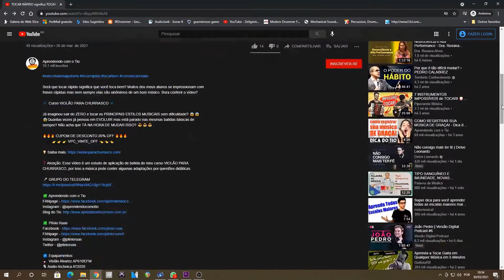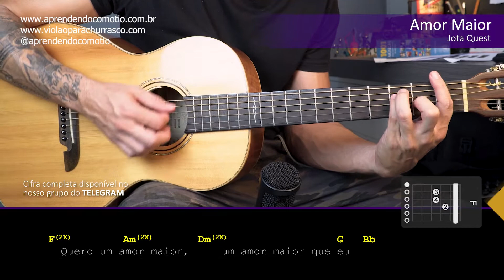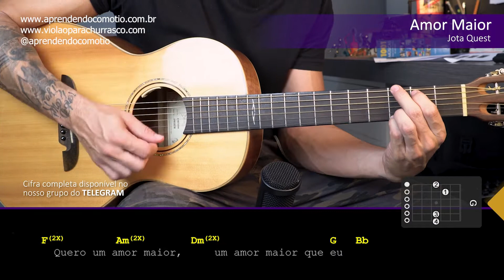Como tocar AMOR MAIOR, Jota Quest + Cifra Completa (SIMPLIFICADA)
🎼 Curso VIOLÃO PARA CHURRASCO 🎼

Já imaginou sair do ZERO e tocar os PRINCIPAIS ESTILOS MUSICAIS sem dificuldade? 😱😱😱Quantas vezes já pensou em EVOLUIR mas está parado nas mesmas batidas básicas de sempre? Não acha que TÁ NA HORA DE MUDAR ISSO? 😎😎😎

         👉👉👉 VPC_VINTE_OFF 👈👈👈

❓ Atenção: Esse vídeo é um estudo de aplicação de batida do meu curso VIOLÃO PARA CHURRASCO, por isso a música pode conter algumas adaptações por questões didáticas.

☑️ Equipamentos:
🎸 Violão Alvarez AP610EFM
🎙️ Audio-technica AT2020
🎥 Sony a6500